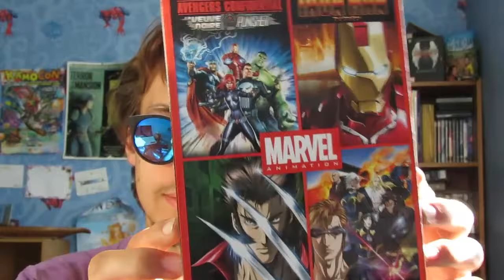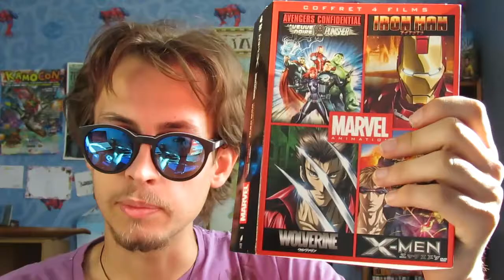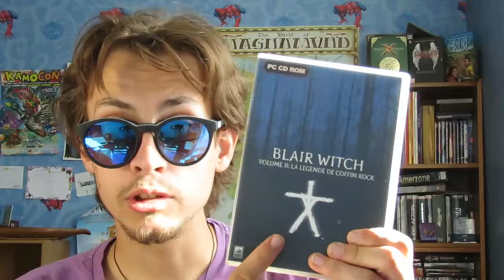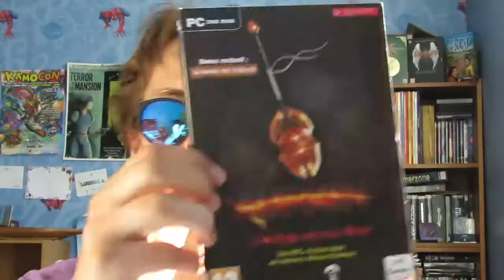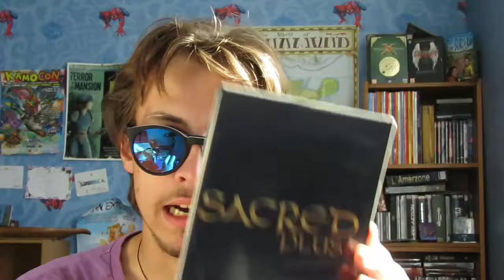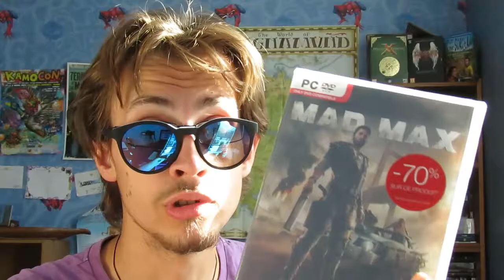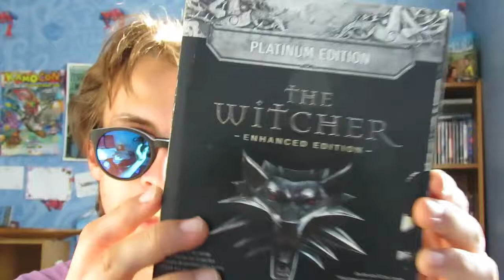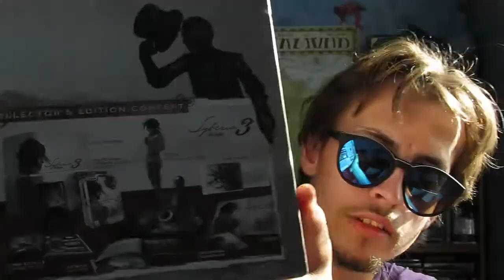RaillTime#24 Mes jeux PC 18 + DVD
Même l'été, on ne s’arrête pas de faire moultes trouvailles